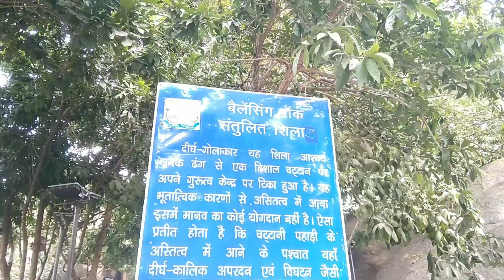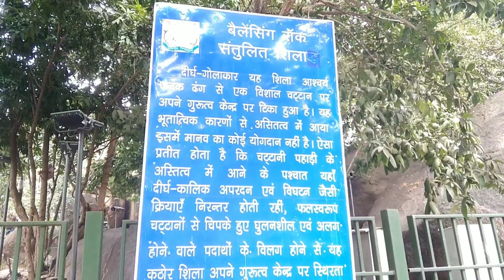WONDERFUL BALANCE ROCK I शिलाओं का संतुलन देखकर चौंक जायेंगे आप I JABALPUR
WONDERFUL BALANCE ROCK
शिलाओं का संतुलन देखकर चौंक जायेंगे आप
JABALPUR

Friends, in this video, I have told about a natural wonder of Jabalpur, which you will be surprised to see, the balance of an incredible stone rock which you will not believe even after seeing it…

दोस्तों इस वीडिओ में मैंने जबलपुर के एक कुदरती अजूबे के बारे में बताया है जिसे देखकर आप चौंक जायेंगे एक अविश्वसनीय पत्थर की शिला का संतुलन जिसे देखने के बाद भी आपको अपनी आँखों पर यकीन नहीं होगा ...